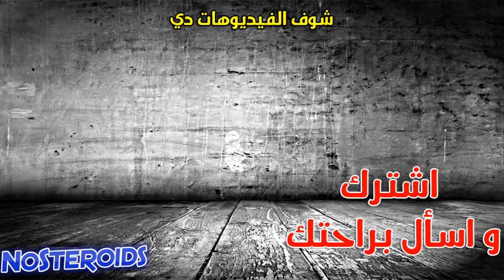علاج الخطوط البيضاء في كمال الاجسام و كيفية ازالة علامات التمدد - stretch marks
عندما يتمدد الجلد خارج حدود نطاقه غالبا ستظهر علامات التمدد أو الخطوط البيضاء أوالأسترتش ماركس stretch marks
ويحدث ذلك عند نمو الجسم بسرعة كبيرة سواء زيادة الوزن أو انقاص الوزن و يكون أسرع من قدرة الجلد علي تحمل الشكل الجديد. و عامة السيدات اكثر عرضة لظهور العلامات البيضاء و لكن الرجال ايضا لهم نصيب خاصة الرياضيين في مجال كمال الاجسام.
شاهد في الفيديو نصائح لعلاج الخطوط البيضاء أو الأسترتش ماركس و كيفية ازالة علامات التمدد

يمكنك تحميل كتيب كمال الاجسام مجانا ستجد فيه كل ما تريد معرفته عن كمال الاجسام و التغذية و التدريب..
علي اجهزة الاندرويد
Mohamed Shaalan
Certified Personal Trainer & Fitness Nutrition Specialist